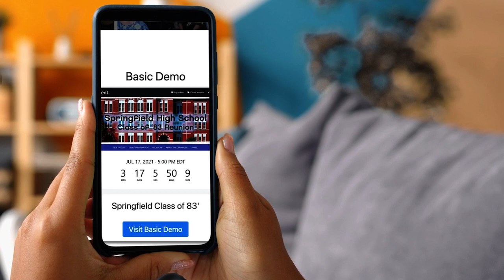Episode 24 The Girl Next Door: Theresa Wilson Flores and Her Fight Against Human Trafficking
Can you imagine transforming a harrowing personal experience into a beacon of hope for countless others? Theresa Wilson Flores did just that. This episode takes us to part 2 of Theresa Wilson’s story, a heart-throbbing journey as she shares the chilling tale of her encounter with human trafficking - an event that involved an array of criminal activities and had a profound impact on her life. With raw emotion, Theresa exposes the darker underbelly of society, revealing the horrifying acts of her perpetrators. This episode will grip you from the start as Theresa unravels her chilling ordeal - being handed an envelope of pictures from the event by classmates that completely changed her life's trajectory.

As we delve into Theresa’s inspiring journey, we cover one of her crowning achievements - the creation of the SOAP outreach program. After leaving her full-time job and being involved in many speaking engagements, she experienced a spark of divine inspiration that led her to create SOAP. This powerful program places hotline numbers on bars of soap in motels and hotels, providing a lifeline to countless victims of human trafficking. You will be moved by Theresa's commitment to turning adversity into advocacy, transforming fear into hope.

In a deeply personal segment, Theresa talks about her own experience with domestic violence in her first marriage, and the strength it took to leave. Navigating through the complexity of explaining her past to her children and finding unwavering support from her current husband, Theresa’s journey is a testament to resilience. Join us for this powerful episode as we unravel the realities of human trafficking and celebrate the relentless efforts of warriors like Theresa Wilson Flores who fight to eradicate it.

Connect with Lee Ann

Theresa’s book
The Slave Across the Street

Watch:
The Girl Next Door (Theresa Flores) On Amazon Prime